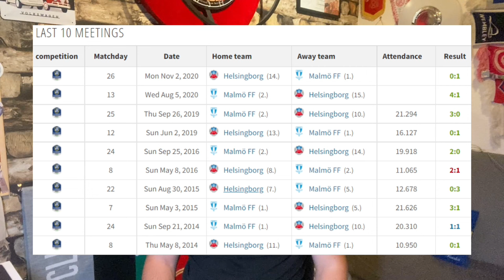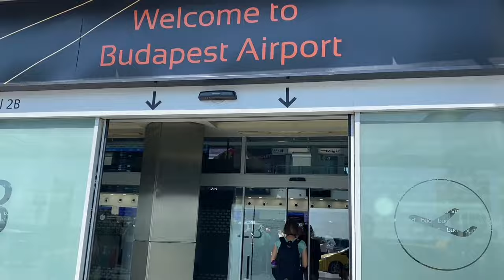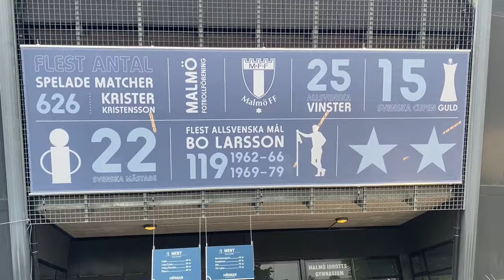Stadium vlog: MALMÖ FF - HELSINGBORGS IF | Skånederby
Hi again Sweden, hello Skåne! :)